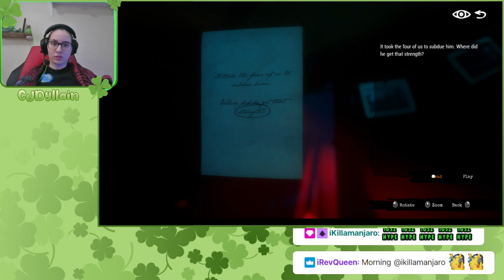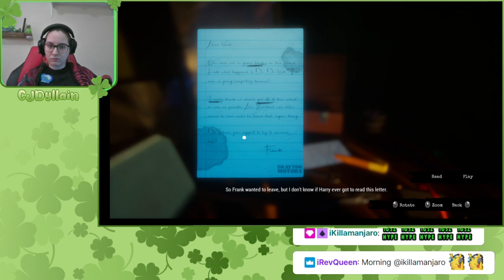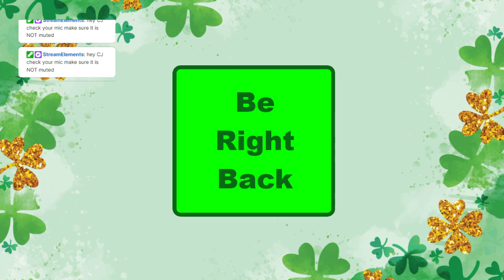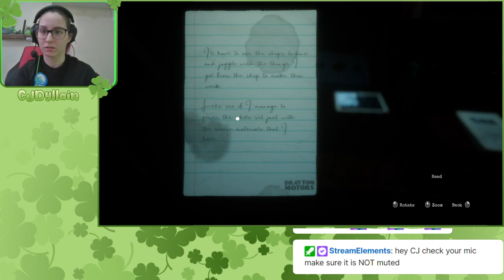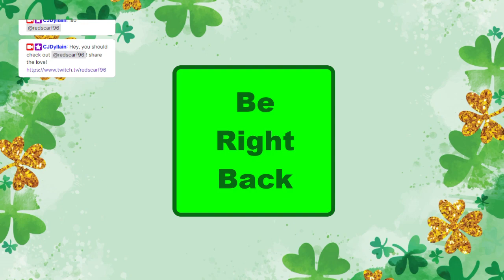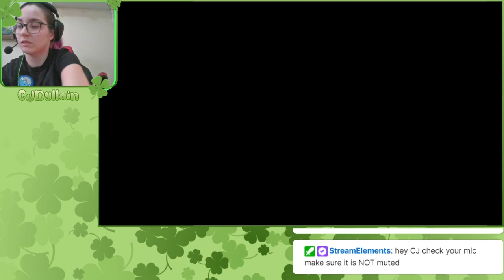call of the sea part 3